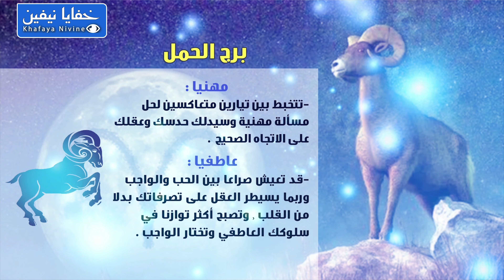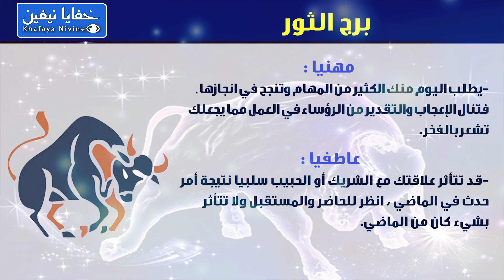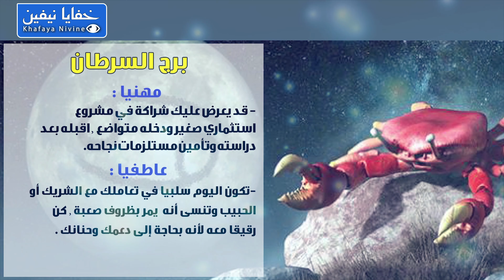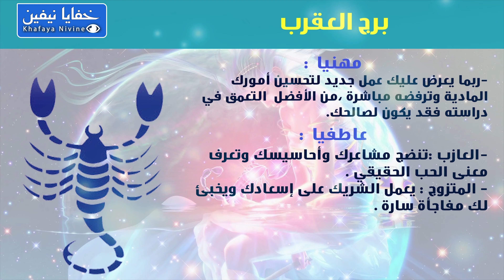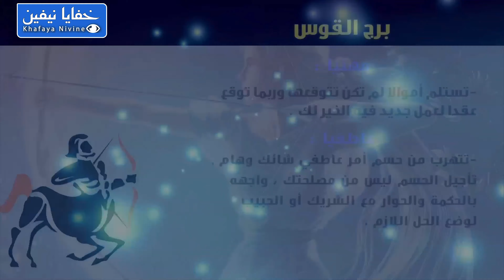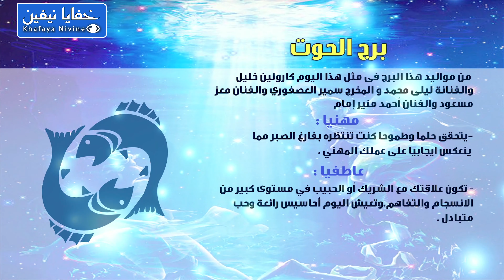حظك اليوم الاثنين 22-02-2021 فى التوقعات اليومية للابراج